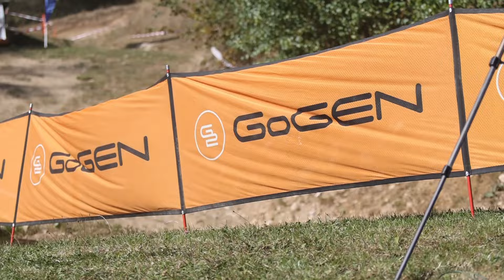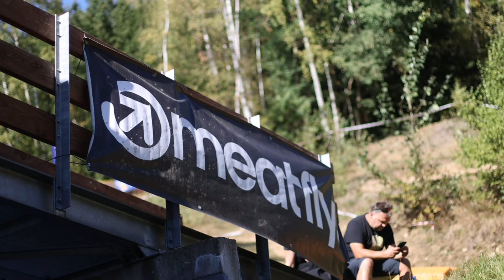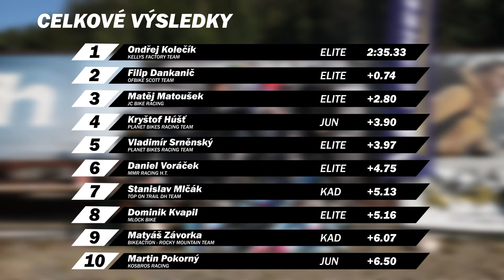První vítězství? - Czech Downhill TopOnTrail Cup Rokytnice 2024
Kamera: Hanak Photography & Design
Střih: Hanak Photography & Design